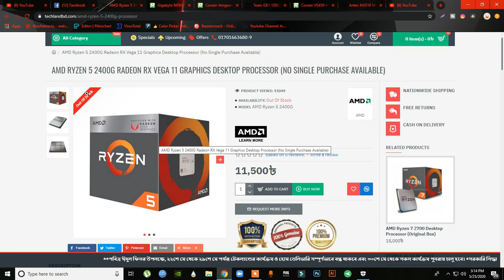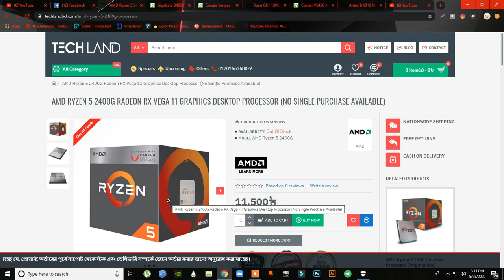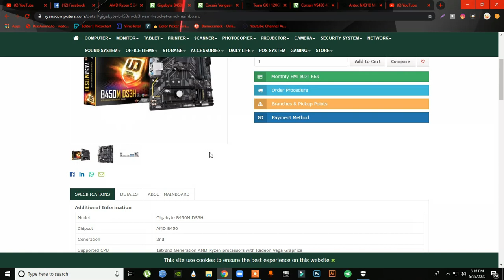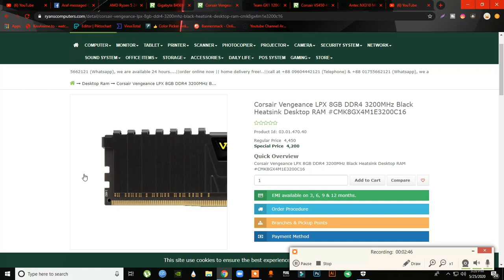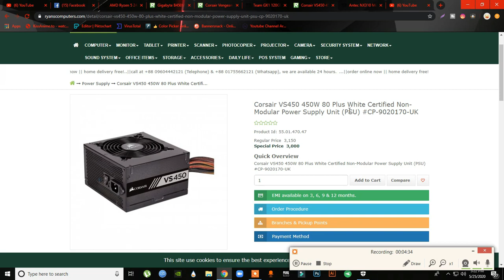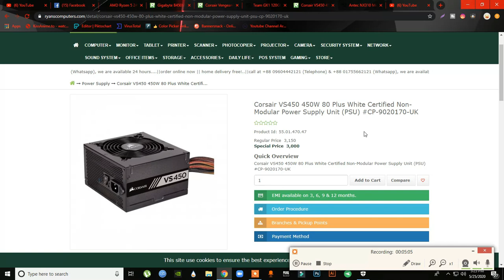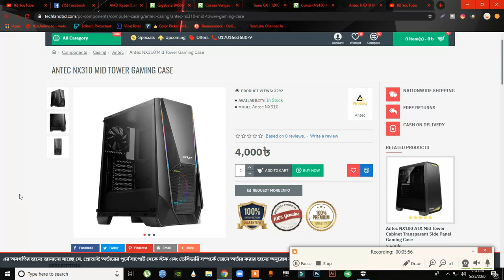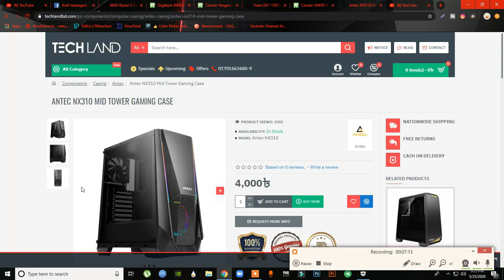35K Gaming PC Build | Ryzen 5 2400G | PC Build Bangla 2020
Hello viewers, I am Samiul Haque .
In this video I will show you a Gaming PC Build Guide of 35K or 30K or 35000 Taka or 430 Dollars.

The Components  Used in this build-

Processor- AMD Ryzen 5 2400G with vega 11 Graphics

Motherboard- Gigabyte B450M DS3H AM4 Motherboard

RAM- Corsair Vengeance LPX 8GB 3200MHz DDR4 Desktop RAM

Price- (4200)Taka (Per Stick)

SSD- TEAM GX1 2.5″ 120GB SATA III SSD

PSU (Power Supply)
Corsair VS450 450W 80 Plus White Certified Non-Modular

Casing- ANTEC NX310 MID TOWER GAMING CASE

Please stay at home,stay safe.Don't go out without any reason in this pandemic .